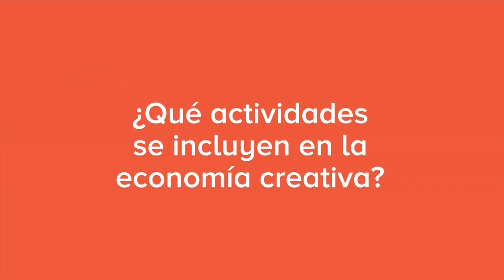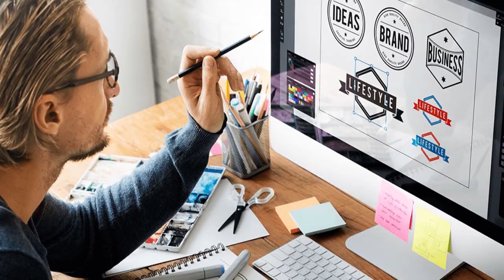Mondiacult2022 con Kimberly Armengol. Economía creativa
Actualmente, se le llama "economía creativa" a las actividades humanas cuyo insumo principal es el talento y el ingenio en la creación de bienes y servicios culturales sujetos a los derechos de la propiedad intelectual.

La economía creativa, genera más de 30 millones de empleos en el mundo y forman parte de ella, entre otros, industrias como la música, las artes escénicas, el cine, los festivales, la arquitectura y los videojuegos.